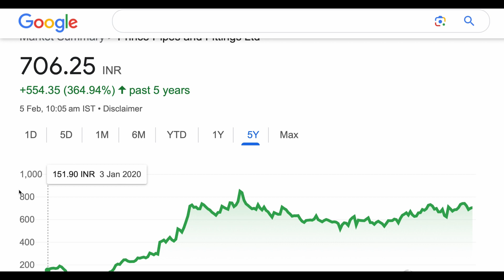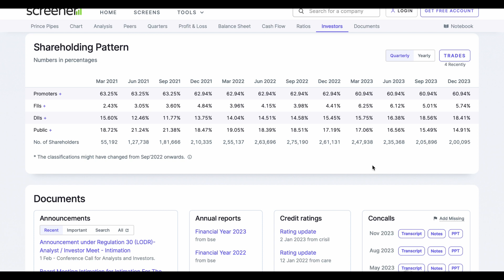Prince Pipes and Fittings share ltd share analysis big update stock news🔰prince pipes share news